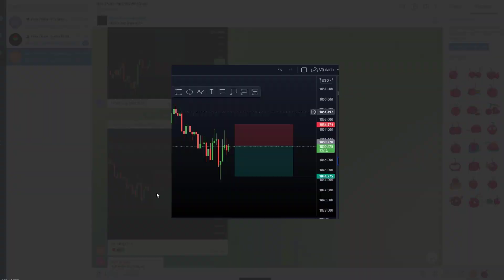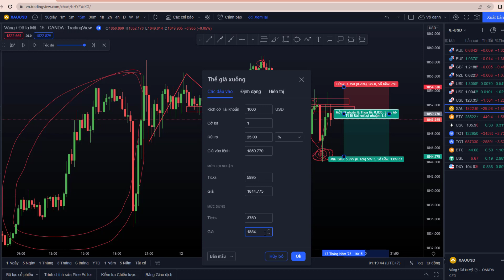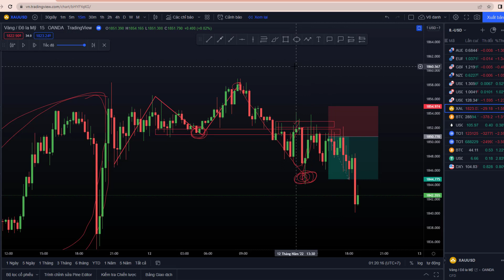Vào lệnh chuẩn thuận xu hướng theo price action dễ dàng chiến thắng hơn.Review 2 lệnh trong nhóm Víp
Cảm ơn mọi người đã lắng nghe video: "Vào lệnh chuẩn thuận xu hướng theo price action dễ dàng chiến thắng hơn.Review 2 lệnh trong nhóm Víp" của mình.

⭐⭐⭐ Video này thuộc chuỗi video mình muốn chia sẻ kinh nghiệm bản thân đến tất cả mọi người trong thị trường, mong nó hữu ích với các anh em. Video là miễn phí nhưng không hề rẻ tiền, vì nó là tâm huyết của mình, thời gian của mình, trải nghiệm và kinh nghiệm của mình trên thị trường tài chính, đặc biệt là forex , cryptor, và chứng khoán. Và mình chỉ làm kiến thức nâng cao về thị trường này chứ mình k làm những kiến thức cơ bản vì nó rất nhàm chán với mình. các bạn xem thấy hay thì để lại cho mình 1 like nhé ! cám ơn các bạn
⭐ Link facebook cá nhân.